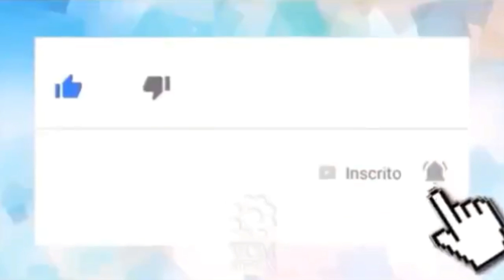Quanto tempo um homem deve - durar na cama durante o sexo?🗞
👀1⃣2⃣3⃣👀▁▂▃▅▆██████▆▅▃▂▁

        _*🖊Um estudo publicado pela Universidade do Estado da Pensilvânia e publicado no Jornal de Medicina Sexual,*_